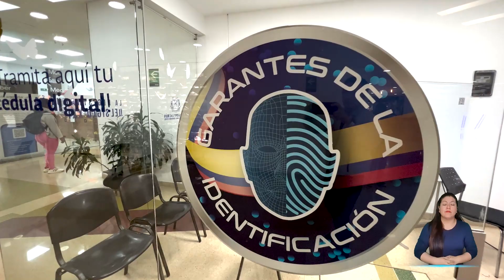¡Inauguramos un nuevo punto de atención al ciudadano en Medellín!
En Medellín se inauguró un nuevo punto de atención al ciudadano ubicado en el Centro Comercial San Diego para que los ciudadanos que se encuentran cerca y necesitan hacer todos sus trámites de identificación puedan realizarlos de manera fácil y segura. Este punto funciona de 8:00
a. m. a 5:00 p. m

Somos la RegistraduríaDelSigloXXI